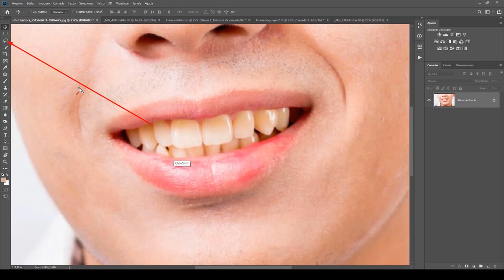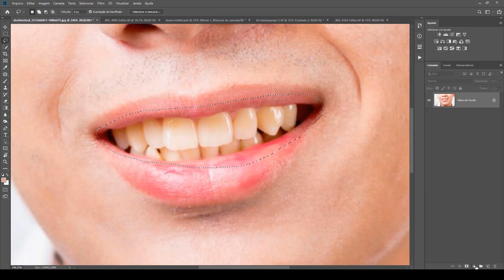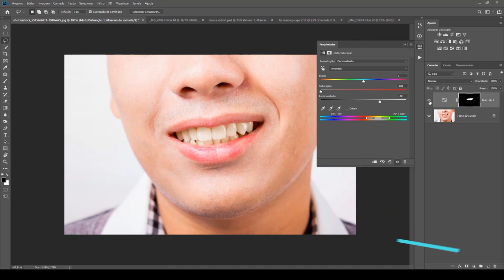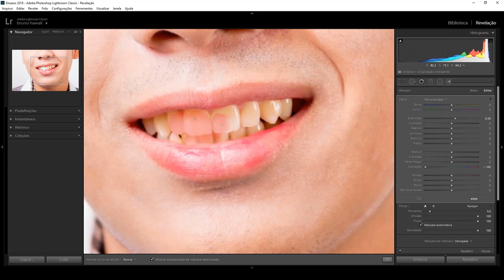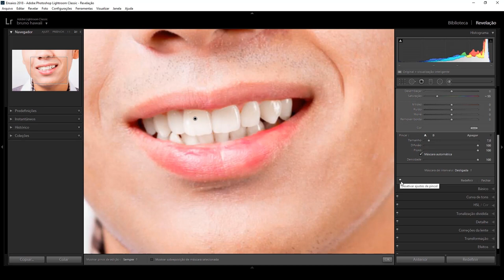Como retirar o amarelo dos dentes PHOTOSHOP E LIGHTROOM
Nesse vídeo eu mostro como retirar o amarelo dos dentes no lightroom e no Photoshop, dentes amarelados são bem comuns quando utilizamos algum preset de edição que deixam os brancos mais amarelados
pode acontecer também da pessoa ter os dentes amarelos e da mesma forma você tem que corrigir para ter uma foto mais profissional
Meu instagram @brunofotos